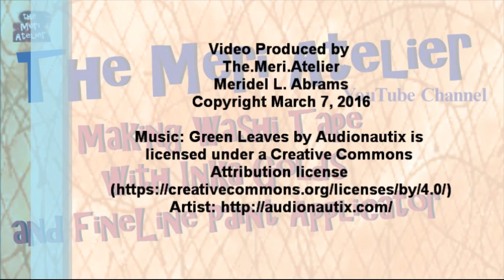Washi Tape for Art Journal, Inka Golds & FineLine Applicator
Yards and yards of washi for future projects. Inspired by a video by Laurie Richardson Haley (see spotlight link below), I wanted to see how the Inka Golds would work as a background for washi tape.

Video Produced by The.Meri.Ateliet
Meridel L. Abrams
Copyright March 7, 2016